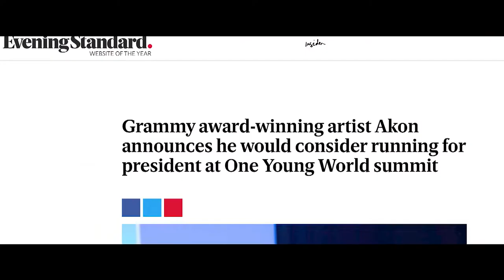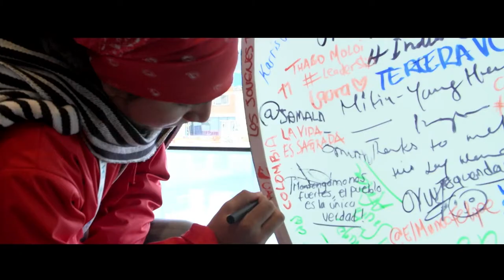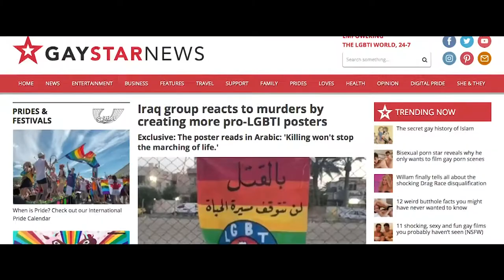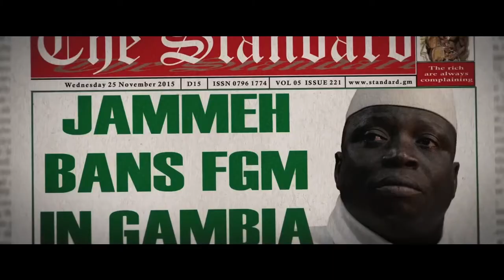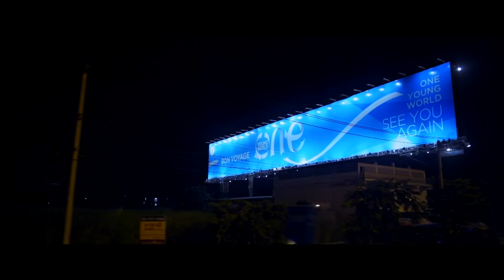One Young World | 10 Years of Action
What does a decade of action look like?

This.

Since 2010, One Young World Ambassadors have impacted the lives of over 20 million people across the world. Look back at some of the highlights over the last ten years as our global community of young leaders continue to create a better world, with more responsible, more effective leadership.

Footage thanks to:
ImageyNation
CNBC
SABC
Noticias Caracol
Sky News
BBC
TV5 Monde
Voice of America
Waitrose
Pladis
Unilever
Cannes Lions
MSNBC
The Guardian
GQ
C-Span

As well as our OYW Ambassadors:
Gabriel Silva
Jordon Steele-John
Tabata Amaral de Pontes
Andrea Ngombet
Sayida Ounissi
Daniel Duque
Francois Reyes
Renan Ferreirinha Carneiro
Parker Liataud
Lina Khalifeh
PJ Cole
Taffan Ako Sharif
Lauren Bush Lauren
Amir Ashour / IraQueer
Nicolle Fagan / Palau Pledge
Yeonmi Park
Jerome Jarre
Jaha Dukureh
Grace Forrest
Amanda Nguyen